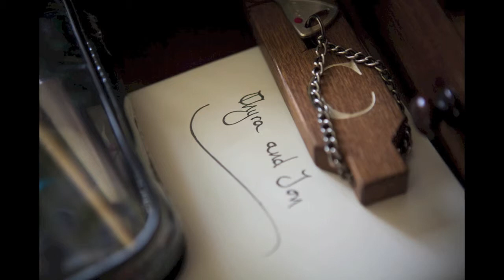Leeds Castle wedding photography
Thyra and Jon held their Kent wedding at the wonderful Leeds Castle.